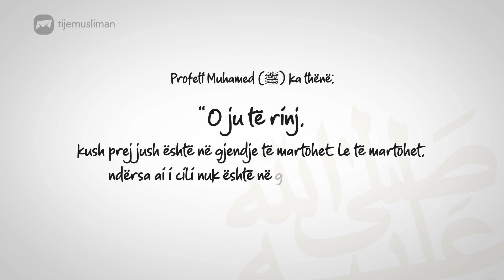04 Martohuni | Modeli i përsosur